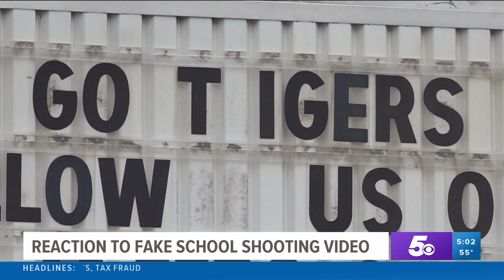Prairie Grove community shows support for teachers amid video controversy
Parents gathered outside Prairie Grove Middle School on Monday, after outrage was sparked when the district showed staff a fake school shooting memorial video.